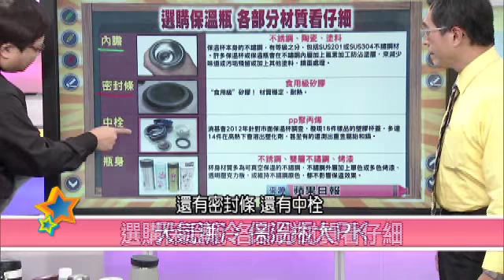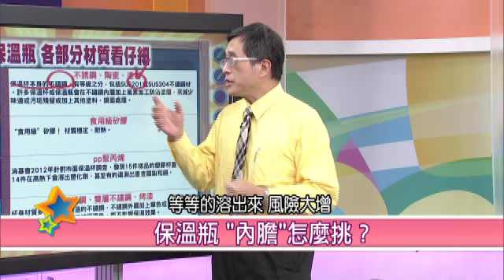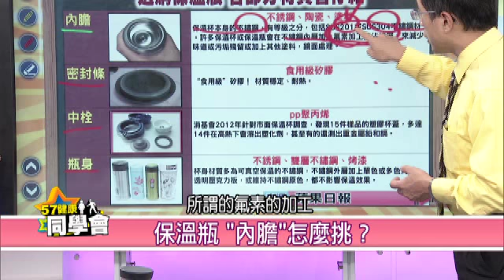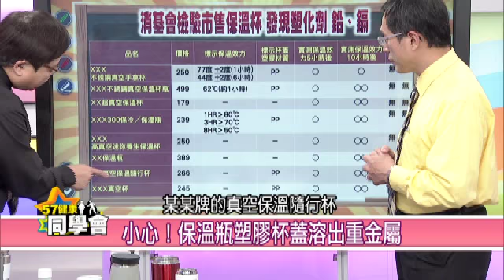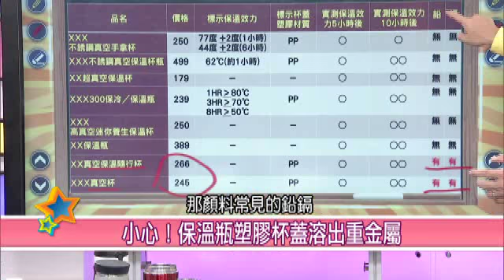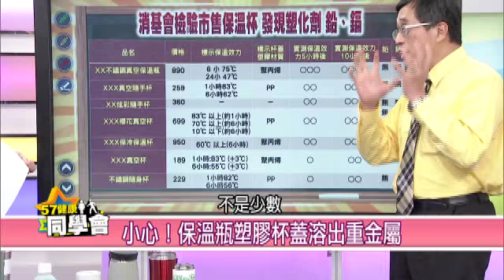低溫來襲！保溫瓶裝咖啡、牛奶恐釋放毒素？【57健康同學會】精華篇 2014.11.03 -1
選購保溫瓶，各部分材質看仔細！內膽、密封條、中栓、瓶身，有什麼內幕？消基會檢驗市售保溫杯，發現塑化劑、鉛、鎘！保溫瓶不銹鋼，用鹽酸可辨真假？保溫瓶墊圈，暗藏螢光劑危機？網路流傳保溫瓶"開瓶"清潔法，哪個較正確？保溫瓶不是什麼都能裝！哪些飲料最好別放？

主 持 人：隋安德、許晶晶

來    賓：
保健室主任  潘懷宗 藥理學博士
值班醫師 江守山 腎臟科醫師
值班老師 陳耀寬 牛津生化博士
值班營養師 謝宜芳
５年６班 洪素卿 資深醫藥記者